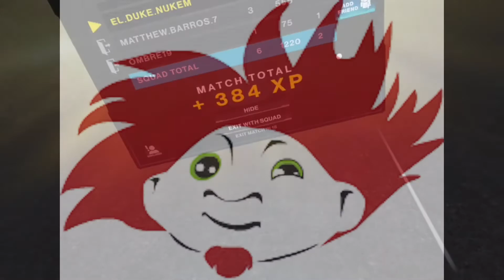Population One VR DukeCrimsonTroll April 8, 2022 El.Duke.Nukem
Population: One Oculus Quest 2 Meta Quest DukeEC